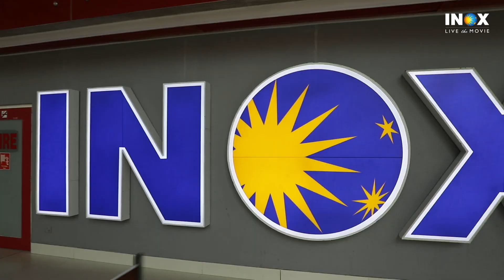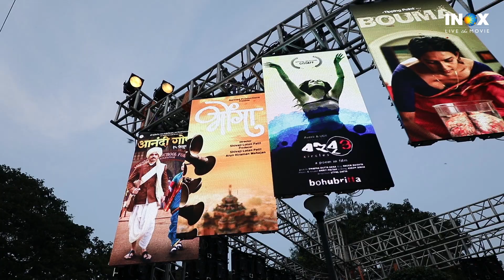50 Golden Years Of International Film Festival Of India At INOX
It was an honour to host the Golden Jubilee year of one of Asia's most prestigious Film Festivals, IFFIGoa.🤩Here's a glimpse into 9 days of stars, fans, and a true celebration of movies!😍IFFI50AtINOX.